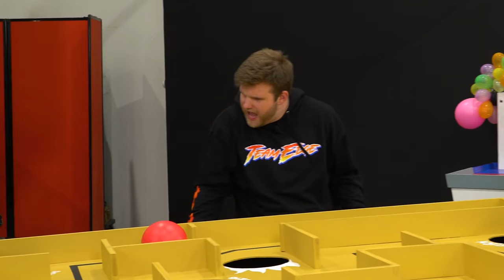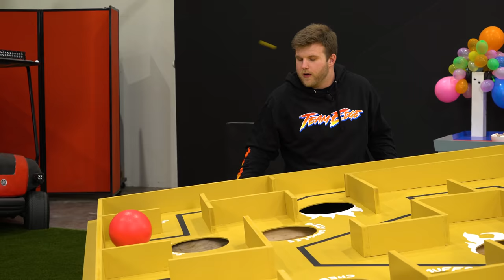The GIANT Ball Maze of DOOOOM!!!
Hey guys! In this video, we roll our way through a GIANT Ball Maze!! The maze has holes placed all over the board and we must roll our way around them to the finish! Each hole has a specific reward or punishment! We have things like dizzy goggles, Extreme hot wings, and ear muffs! Woods and Connor come help us battle it out to see who is the king of the ball maze! Some other videos you may like are Eating 1 Color Food for 24 hrs | Who will give up first?, We Put in a Ski Slope in the Edge Space!! | Larger Than Life!, and Pull Wrong Tooth & Get EATEN by the CROC!! We have also appeared on Dope or Nope, Rekt, and Battle universe! Who do you think will win??